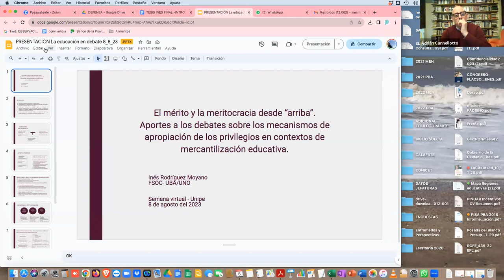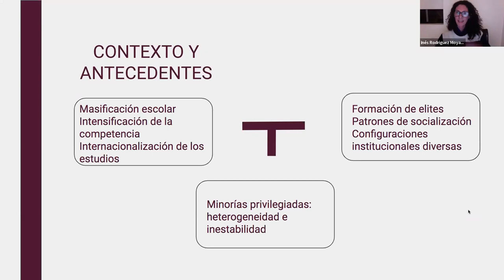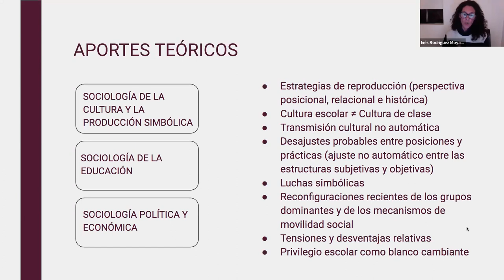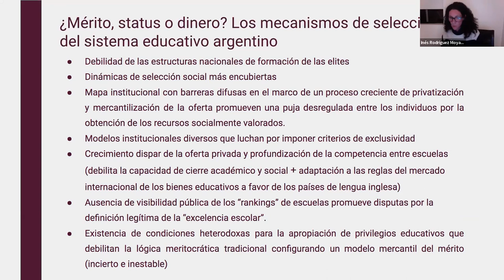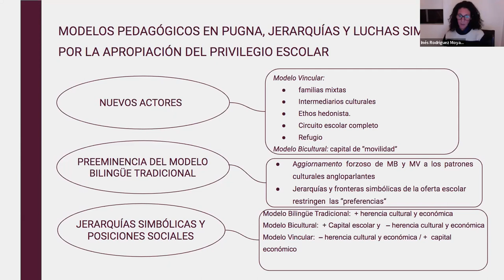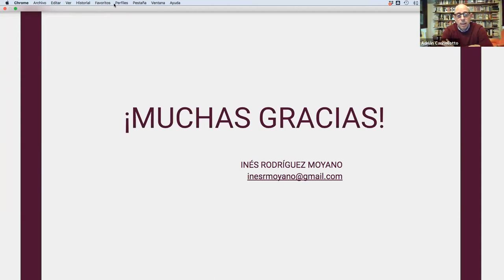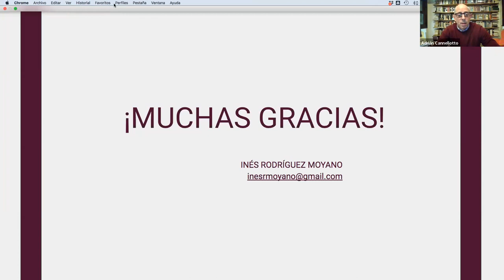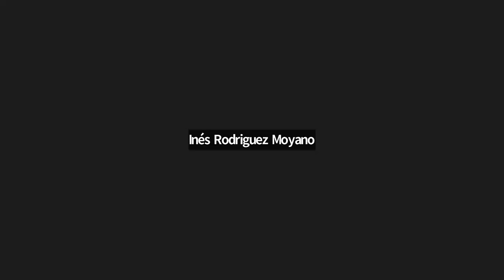Sobre el Mérito y la Meritocracia. Por Emilio Tenti Fanfani e Inés Rodríguez Moyano